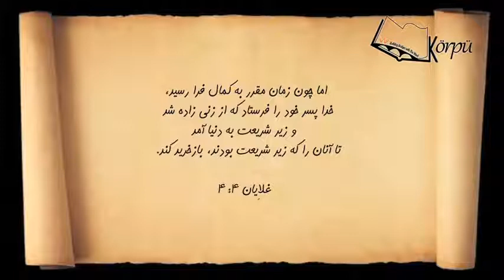بررسی عهد جدید قسمت 01 همراه با کشیش دکتر فریدون مخوف